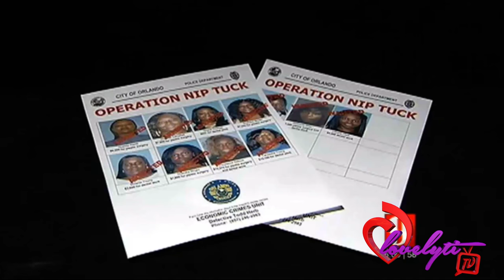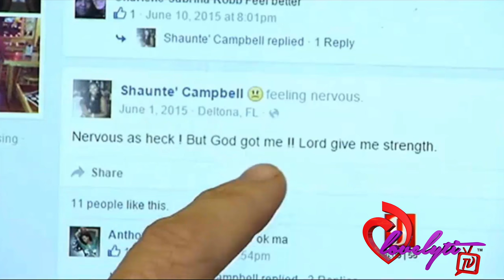Ratchet FL~Hoodrats a77ested for ste@ling people’s personal information to pay plastic surgery 4k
Hoodrats arrested for stealing people’s personal information to pay plastic surgery this is my opinion of the situation.